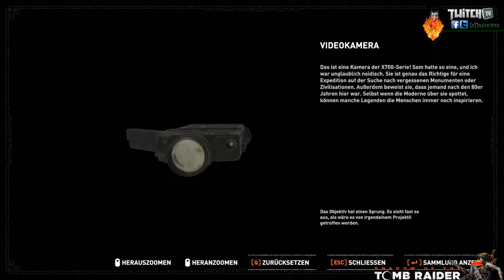FANGO-Tango mit dem Feind 🌙 Shadow Of The Tomb Raider 🌙 21 || GER || Gameplay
Shadow Of The Tomb Raider - Gameplay Deutsch/German - gespielt und kommentiert von LaDaemonia, der nicht ernstzunehmenden Höllenfürstin :-)

Shadow of the Tomb Raider ist ein Action-Adventure-Videospiel. Es ist der zwölfte Titel in der Tomb-Raider-Serie und darin der erste Teil, der von Eidos Montreal entwickelt wurde

Auch zu kaufen bei/auf:
STEAM

Es bediente Sie freundlichst: LaDaemonia :-)